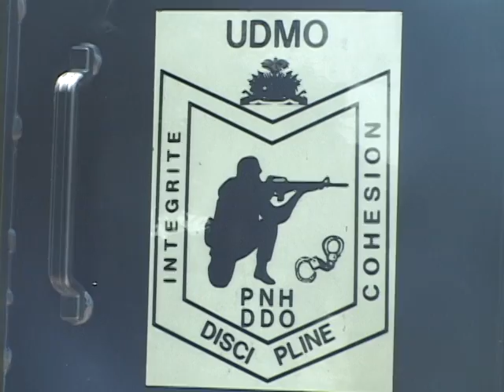Reportage autour de la poursuite de la grogne au sein de l’UDMO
Poursuite de la grogne au sein de l’UDMO-Ouest contre le transfert du QG de cette unité à Cité Soleil, en dépit d’une tentative d’explication  du DDO, Vladimir Paraison, à une délégation de 7 des concernés.